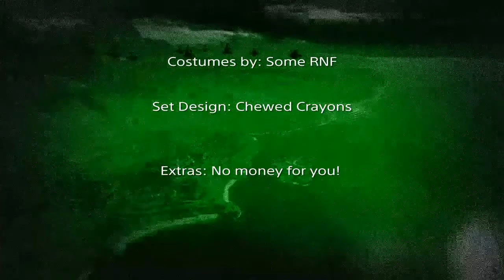PROJECT*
Welcome to "KSGW" Killing Scrubbs Getting Dubz. Thank you for viewing our gaming channel. Check out all of our videos we have that are put together through Footage we collect on Call of Duty. This gaming channel is new and upcoming. Our main games we play now are Call of Duty Black ops 4 and the new Modern Warfare. COD is how we all met up as gamer buddies and then turned into friends in real life. We have a couple of us that Live stream. You can usually watch our Live Streams through youtube and also we have two members on twitch currently.    Kew352@ KSGW
                                                        Widdup_562
We have a good amount of videos from our footage and gameplay with a lot of additional funny videos. Some of the funny moments happen through our games and other funny things are voices done by Jackroo. KSGW will play more games in the future depending on request or preference. We have a high amount of wins in the blackout game mode, tons of good kills, beautiful sniper shots, funny kills, fails, also with some tips and highlights. We love the gaming community and want to build to become a bigger impact on gamers. Modern Warfare is the newest of the Call of duty franchise, MW gameplay will be most of our films and videos to come.  Be sure to check out some of our top plays and meet the KSGW Squad.

You can also find our twitter page below to keep up to date with all of our new content.